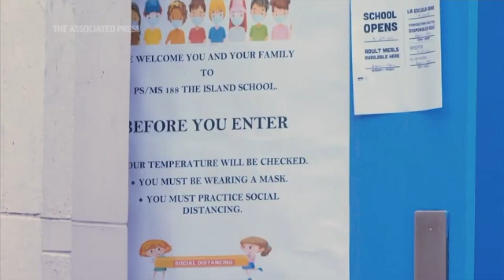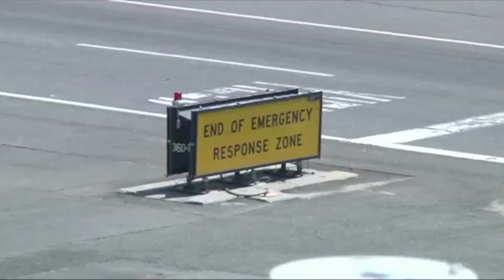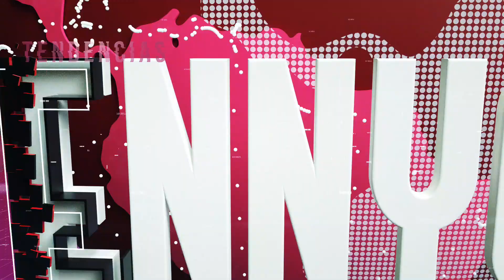Niño de 7 años llegó con una pistola a su escuela; Acusan de racismo a dos policías...vea por qué...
**Un niño de 7 años llevó una pistola en la mochila a su escuela en Nueva York; su padre fue detenido por dársela.
**Un video de policías interrumpiendo una pelea en un centro comercial de Nueva Jersey se ha vuelto viral y ha generado indignación y una investigación.
**Un avión de AmericanAirlines con 148 personas a bordo, abortó su despegue del aeropuerto JFK de NuevaYork, después de que explotaran dos neumáticos en plena pista.
**El ex-boxeador puertorriqueño Juan Manuel ‘Juanma’ López pide perdón a su ex-pareja Andrea Ojeda Cruz "La Peki" tras la desestimación del caso por violencia doméstica.